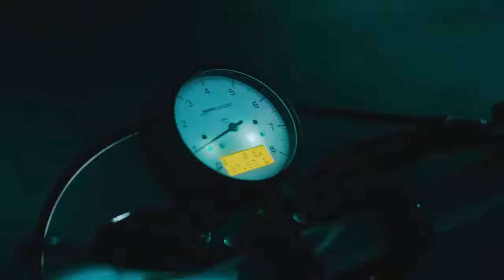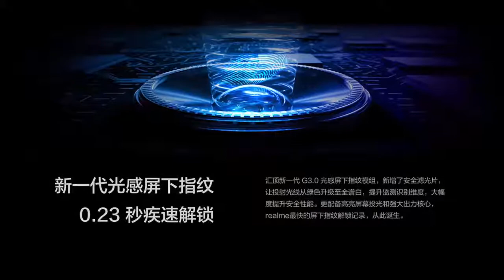Realme X2 Pro Launched With Snapdragon 855+ SoC, Quad Rear Cameras | Specifications and Price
Realme X2 Pro, was formally unveiled this morning after a series of teasers and rumours. Designed to take on the likes of the Redmi K20 Pro and OnePlus 7T, the Realme X2 Pro comes with the top-of-the-line Qualcomm Snapdragon 855+ SoC. The anticipated smartphone by the Chinese company also houses a quad rear camera setup and sports a full-HD+ Super AMOLED Fluid display with HDR10+ certification, 90Hz refresh rate, and DC dimming 2.0. Unlike the Realme X and Redmi K20 Pro that both come with a pop-up selfie camera module, the Realme X2 Pro flaunts a waterdrop-style display notch.

Realme X2 Pro specifications-

Realme X2 Pro runs Android 9 Pie with ColorOS 6.1 on top and features a 6.5-inch full-HD+ (1080x2400 pixels) Super AMOLED Fluid display with 20:9 aspect ratio, 90Hz refresh rate, and 135Hz touch sampling rate. The display panel also supports DC dimming 2.0 technology and has a 91.7 percent screen-to-body ratio as well as Corning Gorilla Glass 5 protection. There is additionally an in-display fingerprint sensor. Under the hood, the phone has the octa-core Qualcomm Snapdragon 855+ SoC, paired with 6GB, 8GB, and 12GB of LPDDR4X RAM.
In terms of optics, the Realme X2 Pro has the quad rear camera setup that includes a 64-megapixel Samsung GW1 primary sensor with a six-piece, f/1.8 lens. The camera setup also comprises a 13-megapixel secondary sensor with an f/2.5 telephoto lens, 8-megapixel tertiary sensor with a 115-degree ultra-wide-angle lens that has an f/2.2 aperture, and a 2-megapixel depth sensor.
For selfies, the Realme X2 Pro has a 16-megapixel Sony IMX471 camera sensor at the front with an f/2.0 lens. The front camera supports portrait shots.

Realme has provided a 4,000mAh battery on the Realme X2 Pro with 50W SuperVOOC Flash Charge support. The proprietary technology is touted to charge the phone fully in just 35 minutes. Further, there is 18W USB PD and Quick Charge support.